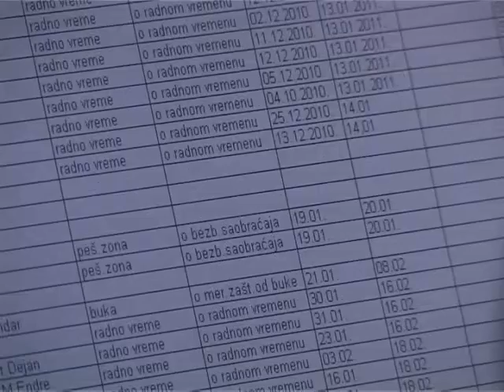Građevniska inspekcija zatvorila 11 gradilišta 2010.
Komunalna inspekcija u prva tri meseca je  podnela preko 30 prekršajnih prijava zbog narušavanja komunalnog reda. Prošle godine sudiji za prekršaje je podneto 500  prijava među kojima je bilo najviše predmeta koji se odnose na nepoštovanje radnog vremena kafića.

Subotičani su uglavnom zadovoljni radom komunalne inspekcije. Najviše primedbi imaju na to što se za sve zakon ne realizuje i neko mora da poštuje gradske odluke, a neko ne.

U komunalnoj inspekciji kažu da su prošle godine imali preko 3000 predmeta i podneli 500 prijava sudiji za prekršaje. Od toga 200 se odnosilo na kršenje propisa o radnom vremenu. Građevinska inspekcija samo prošle godine je  podnela 12 krivičnih prijava i zatvorila 11 gradilišta na osnovu novog Zakona o planiranju i izgradnji.

Kazne za nepoštovanje gradskih odluka o radnom vremenu, postavljanju letnjih bašti i dozvoljenom nivou buke se kreću od 5000 do 50.000 dinara u zavisnosti da li se radi o fizičkom licu, preduzetniku ili privatniku.